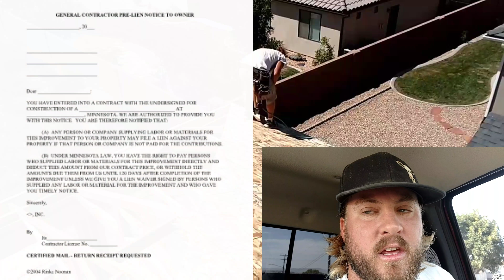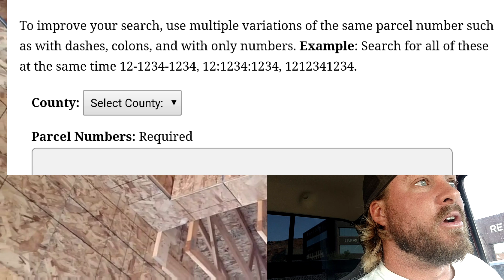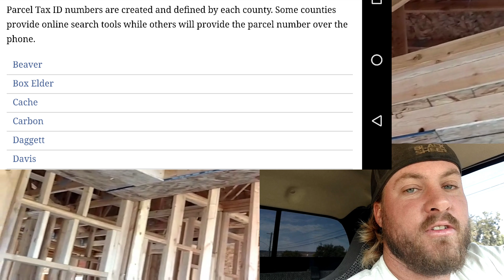Preliminary Lien process made easy